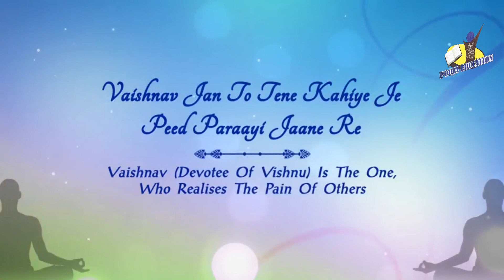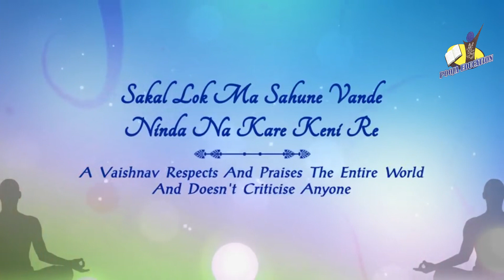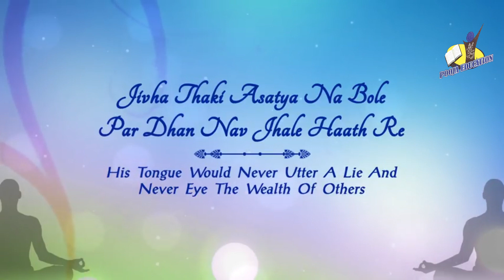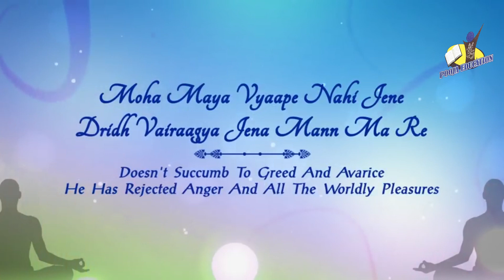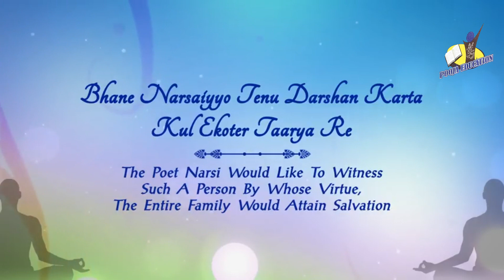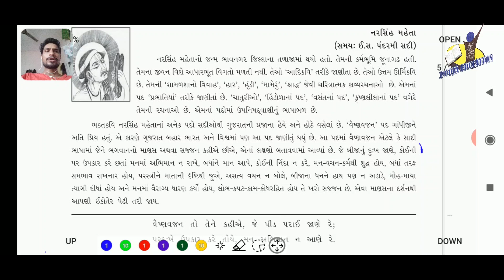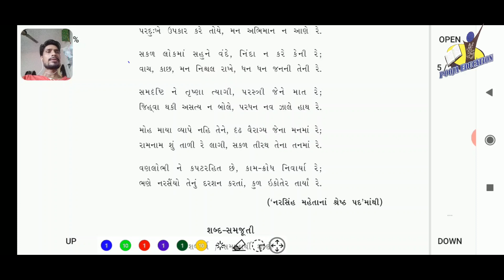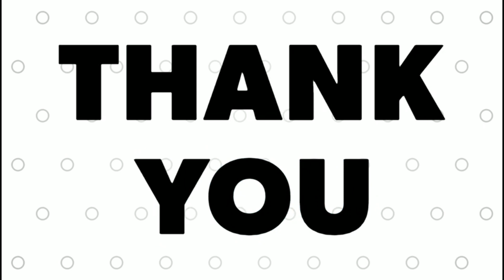STANDARD:- 10 / SUBJECT:- GUJARATI (CH:- 1)